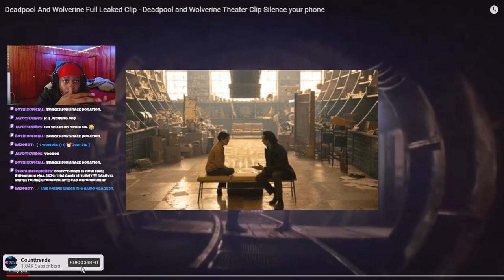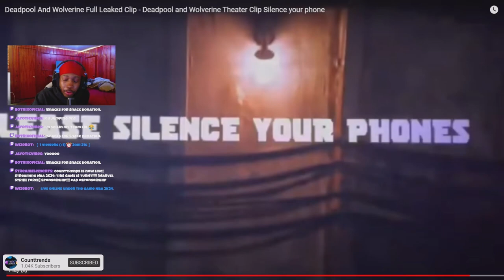*NEW* DEADPOOL & WOLVERINE Clip "Wolverine BREAKING 4TH WALL"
DEADPOOL AND WOLVERINE TRAILER REACTION!

20 LIKES FOR A PART 2 !
Twitter.com/counttrends
Tiktok.com/counttrends